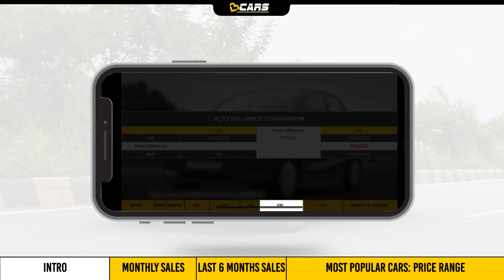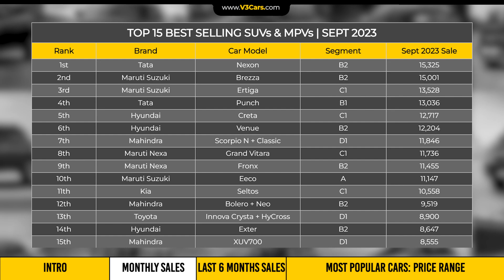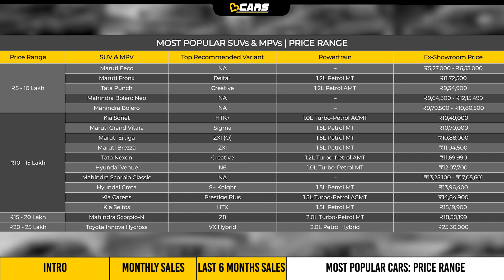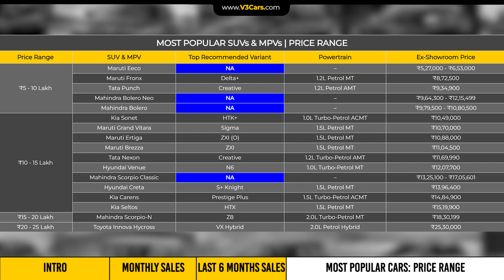Top 15 Best Selling SUVs & MPVs In India In September 2023 | Nexon, Brezza, Ertiga, Punch, Creta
V3Cars lists down 15 most popular or top selling SUVs & MPVs of September 2023 for new car buyers who want to buy a popular SUV or MPV only. We also list down the most popular SUVs & MPVs in the last 6 months to give you a clear idea about rankings. The following are the most popular SUVs & MPVs listed in the video for the month of September.

00:00 - 00:51 - INTRO
00:52 - 01:31 - MONTHLY SALES
01:32 - 02:13 - LAST 6 MONTHS SALES
02:14 - 03:54 - MOST POPULAR CARS: PRICE RANGE